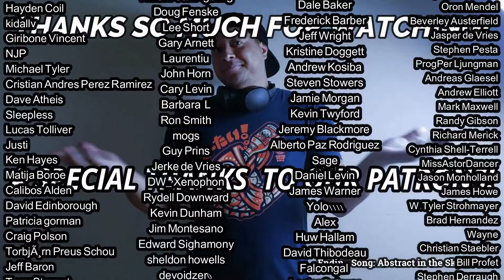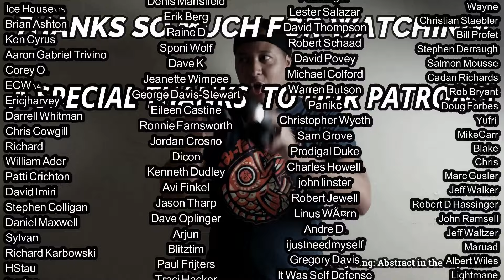Queen- Good Company REACTION & REVIEW